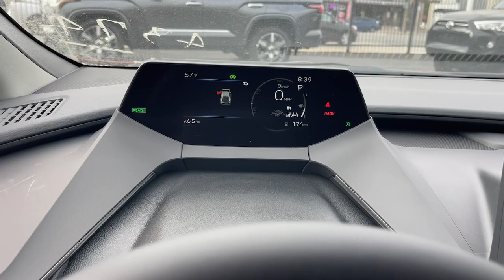2023 Toyota Prius North Chicago, Oak Lawn, Calumet city, Orland Park, Matteson, IL 23605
Supersonic Red New 2023 Toyota Prius XLE available in Chicago, Illinois at Toyota on Western. Servicing the Oak Lawn, Calumet city, Orland Park, Matteson, IL area.

6941 South Western Ave.

Scores 50 Highway MPG and 49 City MPG! This Toyota Prius delivers a Gas/Electric I-4 2.0 L/121 engine powering this Variable transmission. WIRELESS DIGITAL KEY W/SMART DOOR LOCK, SPECIAL COLOR, RADIO: 12.3 TOYOTA AUDIO MULTIMEDIA SYSTEM -inc: touchscreen, 6 speakers, wireless Apple CarPlay and Android Auto compatibility and SiriusXM w/3-month Platinum Plan trial subscription, for details.*This Toyota Prius Comes Equipped with These Options *PANORAMIC FIXED GLASS ROOF -inc: manual shade sun roof and moon roof, ALL WEATHER FLOOR LINERS/CARGO LINER (TMS), Wi-Fi Connect (up to 30-day/3 GB trial subscription) Mobile Hotspot Internet Access, Wheels: 19 Alloy, Wheels w/Machined w/Painted Accents Accents, Voice Activated Automatic Air Conditioning, Vehicle Stability Control (VSC) Electronic Stability Control (ESC), Urethane Gear Shifter Material, Tv Tuner Pre-Wiring, Trip Computer.* Stop By Today *Live a little- stop by Toyota On Western located at 6941 S Western Ave, Chicago, IL 60636 to make this car yours today!